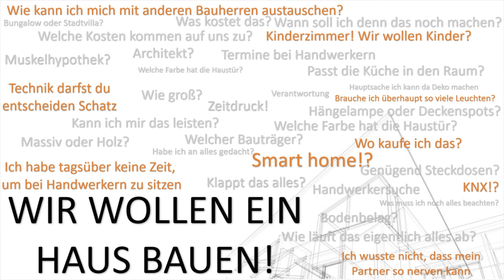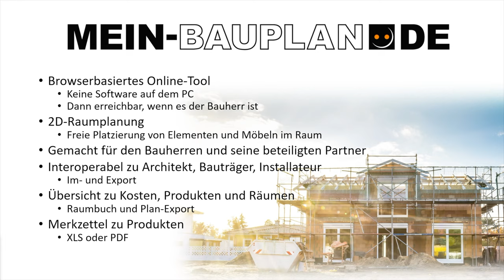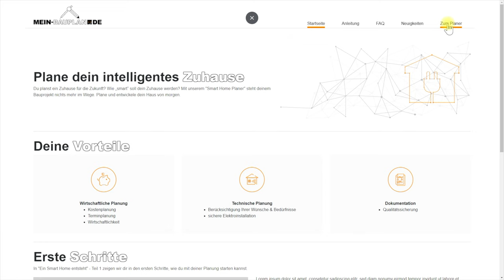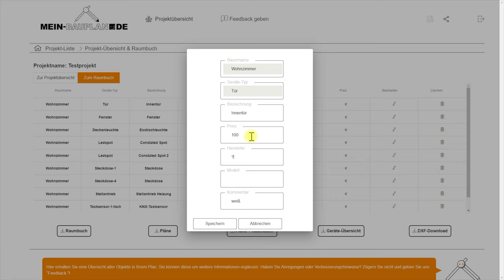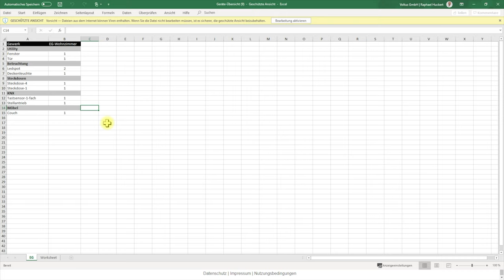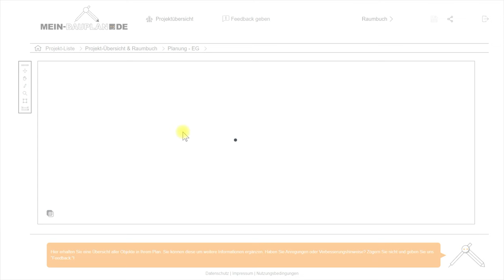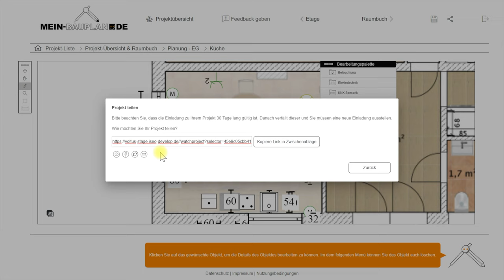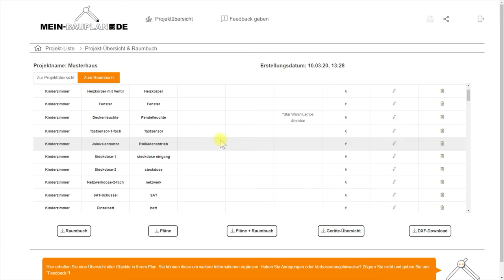mein-bauplan.de einführung | das 2D Planungstool für den Bauherren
In diesem Video zeigen wir euch eine kurze Einführung in die Beta-Version von mein-Bauplan.de

Probiert es selbst aus und nehmt an der Beta-Testphase teil